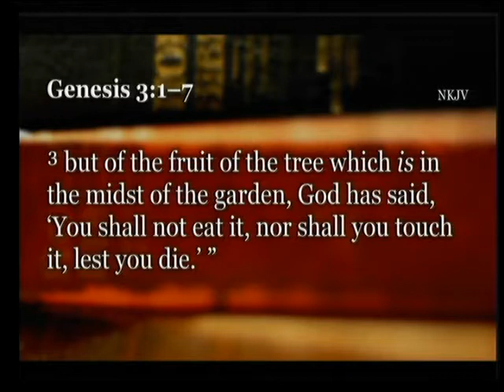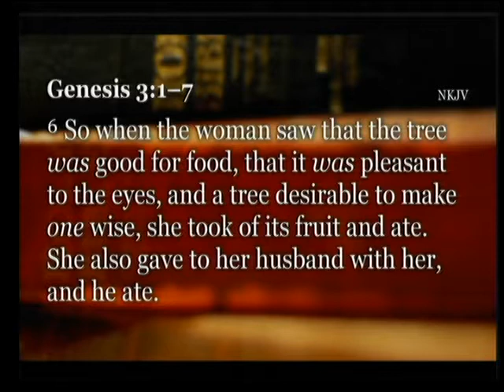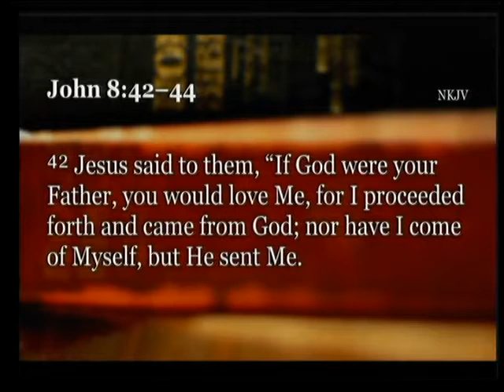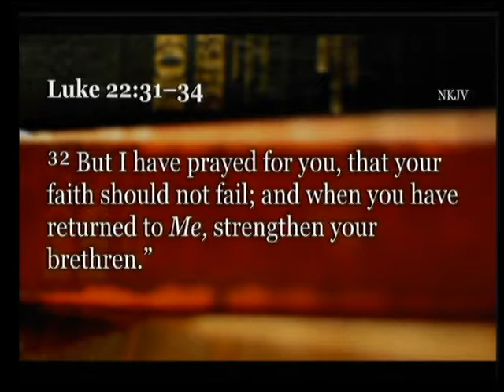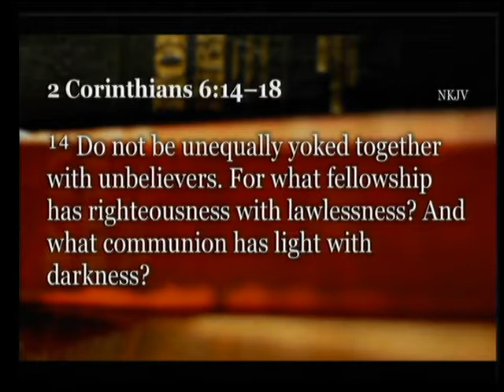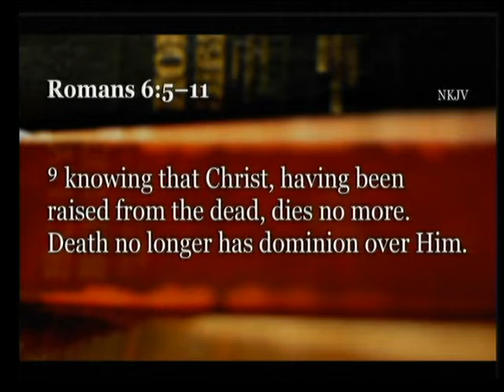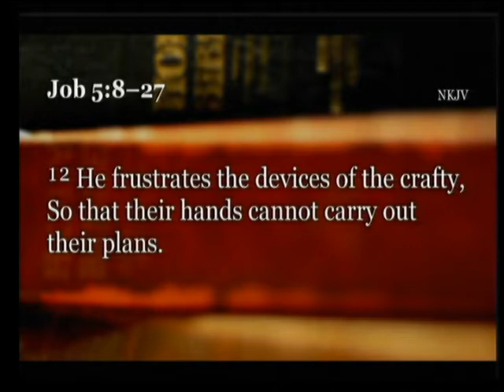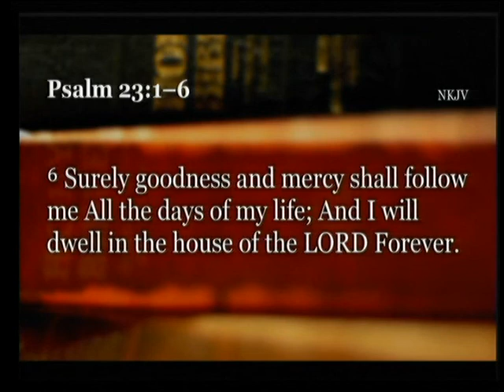Agreements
"Agreements" presented by Matthew Steel